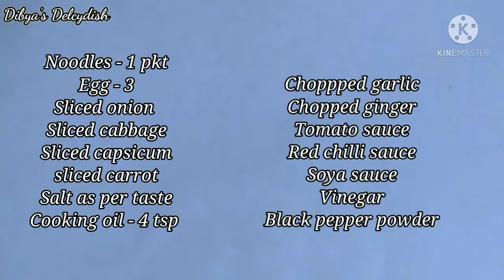ଅଣ୍ଡା ଚାଉମିନ୍ | Egg Chowmein | Egg noodles recipe | street style chowmein | Odia